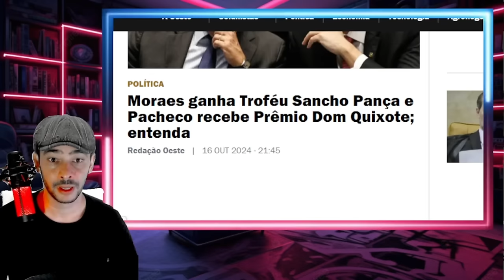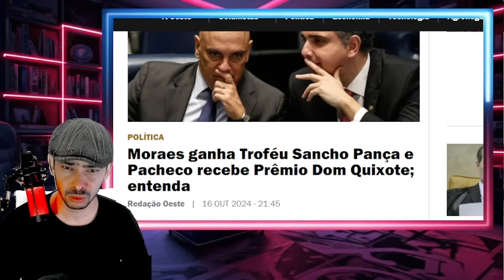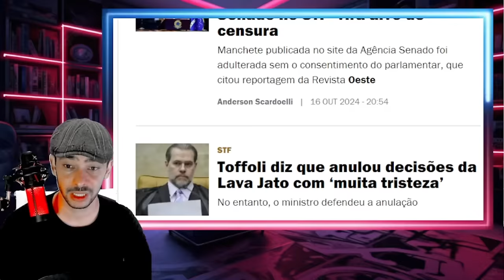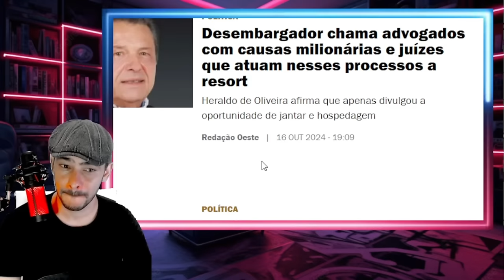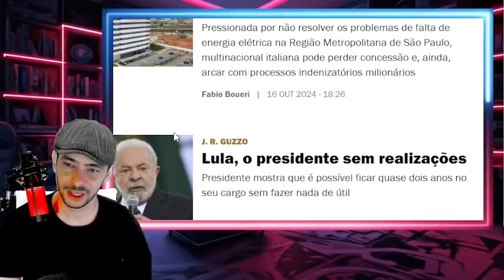BALA DE PRATA PRISÃO DE M0R4ES JA FOI PEDIDA PELOS EUA O CERCO SE FECHOU LA